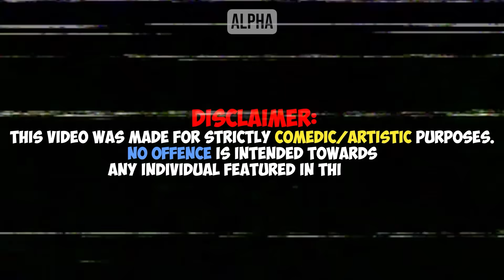When Bodybuilder Ignores Women In Public #2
Hosted by Jack an ex-professional Rugby player turned full time YouTuber and inspired by ARAKO TV, MGTOW, The Poor Mans Podcast Reacts, MxRPlays.. Be sure to watch the entire video ;)

UNLOCK YOUR ALPHA WITH THESE KEYS:
🔑 Key to Mindset 🧠 - Mastery
🔑 Key to Money 💰 - Rich Dad Poor Dad
🔑 Key to Masculinity 👊 - The Way of Men